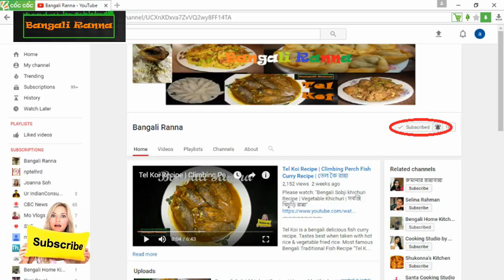Koraishutir Kochuri Bengali recipes | কড়াইশুঁটির কচুরি | Matar Kachori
Pulao | Polao l How to cook plain rice Polao in Bengali | প্লেইন পোলাও | Plain Polao Recipe

Mutton Kosha Recipe in Bangla || খাসীর মাংস রান্না || How to make Mutton Curry at home in Bangla